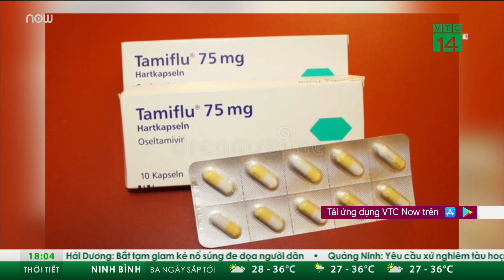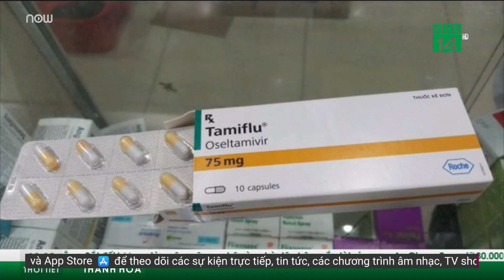"Loạn giá" Tamiflu giữa đỉnh điểm cúm A, chuyên gia y tế khuyến cáo gì? | VTC Tin mới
VTC Tin mới | Nhiều người dân đổ xô đi mua "thần dược" trị cúm A, khiến giá thuốc Tamiflu bất ngờ "nhảy múa". Đứng trước thực trạng loạn giá này, các chuyên gia y tế khuyến cáo gì?